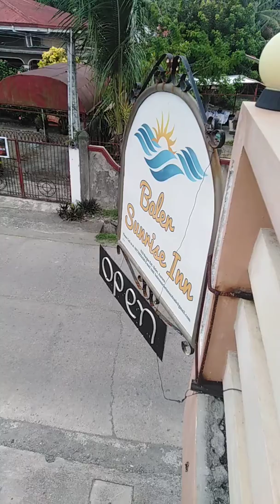Walk around Baler Sunrise Inn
Wala lang trip trip lang para happy 🤣🤣

Room rate P1,400 for 24 hours